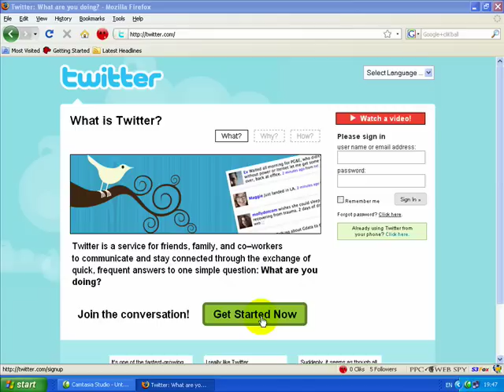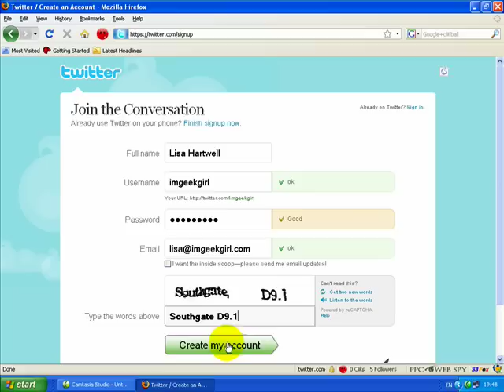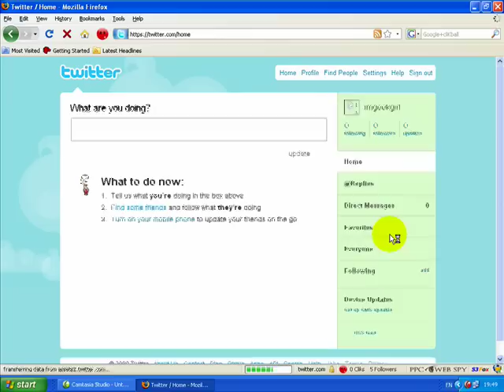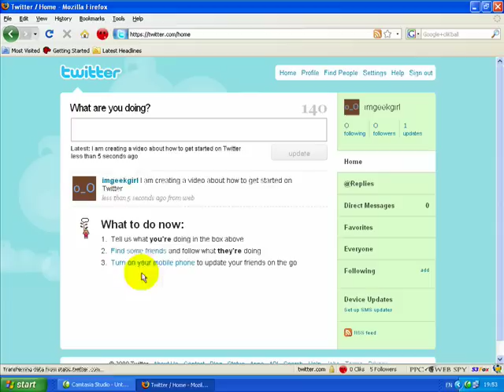How to Twitter: Signing Up and Getting Started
Welcome to the beginning of a new series from the Secret Women's Business Network, called "Back to Basics". This is designed for people who are more concerned with just learning the very basics of online tools, not how to use them for business or marketing purposes (one step at a time).

The first online tool we tackle is Twitter and in this video we look at getting started with Twitter - how to sign-up and make your first Tweet.

For more detailed information on social networking and marketing make sure you visit our where I will also add some titbits on using Twitter.

And make sure you check back for further information on Twitter, including how to find people to follow, changing your settings and what people are doing when they add the @ sign infront of a username.

how to twitter
how to use twitter
signing up to twitter

Newbie's guide to Twitter
CNET has created a newbie's guide to Twitter.

How to win in the Twitter vs. Jaiku battle
How to live in both nanoblog systems: Put your Twitter feed into Jaiku

YouTube - How To Use Twitter    · Computers

A quick demonstration on how to use Twitter. ... Howto: Setting up the Twitter App on your Widgeous Account ·...

YouTube - How To Twitter Your Newsletter
How to use Twitter to tweet your follower to let them know you published a new newsletter.

News results for how to twitter
Charity begins at Twitter - Feb 11, 2009
On Thursday night, somewhere between 10000 and 20000 users of the social messaging service Twitter will take part in Twestival, a global charity party night ...

Twitter Time - Forbes
Pete Hoekstra says Twitter is another way he is 'very transparent ...

A Guide To Twitter: What It Is, How To Use It And Twitter Tools ...    · Weblogs
Apparently micro-blogging is getting more and more popular by the day and consequently its biggest platform on the web, Twitter, is.

17 Ways You Can Use Twitter: A Guide for Beginners, Marketers and ...    · Internet
Twitter is a micro blogging platform which allows you to publish short messages of less than 140 characters through different mediums like IM, ...

The Big Juicy Twitter Guide
Why You Should Start Using Twitter Right Now; What is Twitter? ... How Can Twitter Help My Business? How to Get Twitter Followers; Useful Twitter Accounts ...